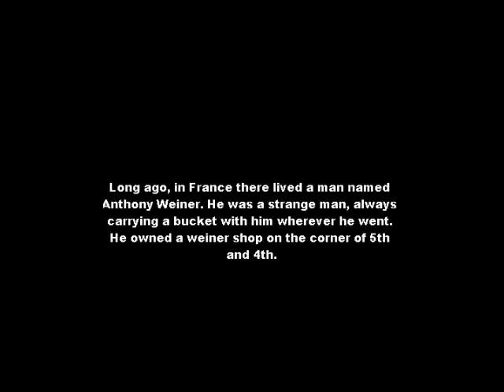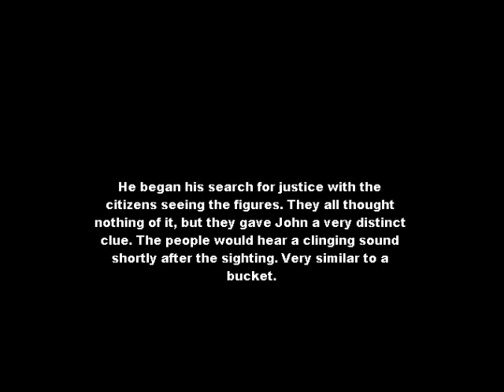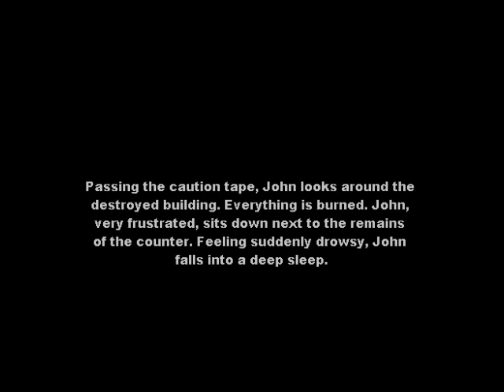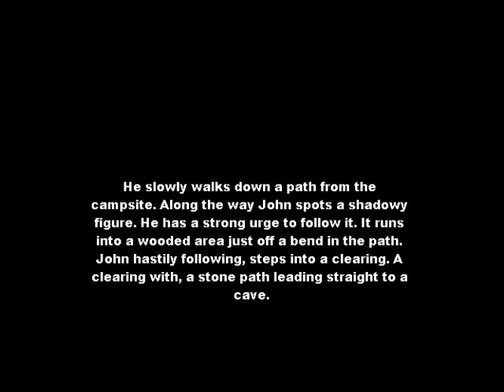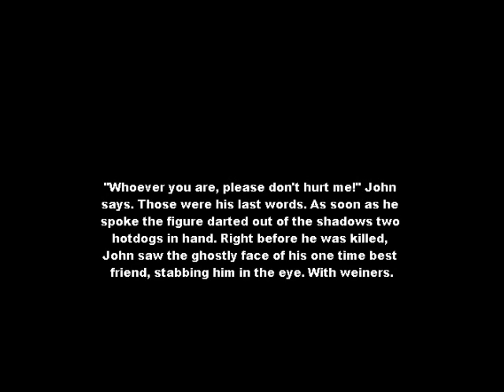Creepy Pasta: The French Mystery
This is the story of Anthony Weiner a man who died a very mysterious death.